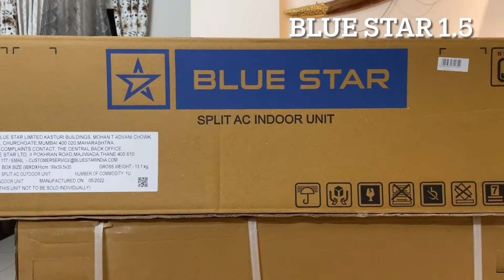Blue Star AC Unboxing & Installation | Rupslife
Related links

Blue Star VN 1.5 Ton 3 Star Inverter Split AC (4-in-1 Convertible, Copper Condenser, IA318VNU, White)

Blue Star 1.5 Ton 3 Star Inverter Split AC (Copper, Dust Filter, 2022 Model, IA318VNUS, White Duo Finish (Matt-Gloss)